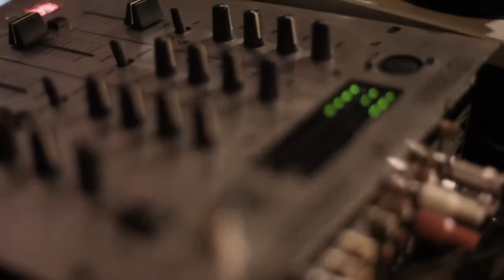Desfile Pop Out. Otoño - Invierno 2011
Desfile de moda de la boutique Pop Out, Otoño-Inivierno 2011.